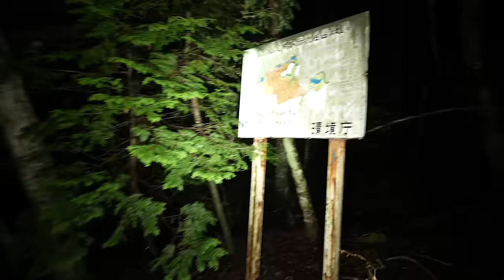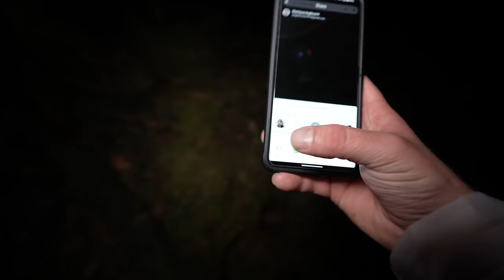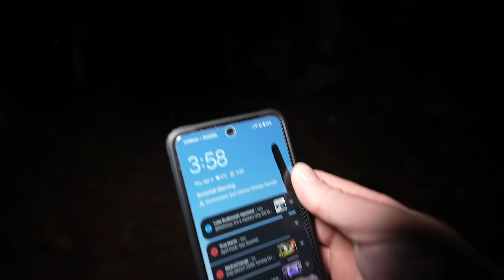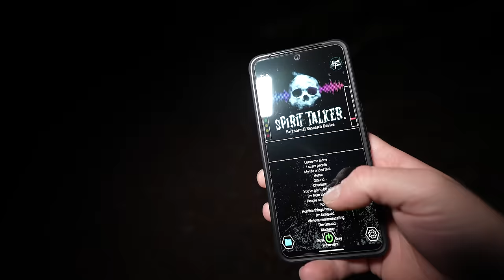(VERY SCARY) DISTURBING FIND IN JAPANS MOST HAUNTED SUICIDE FOREST | AOKIGAHARA 青木ヶ原